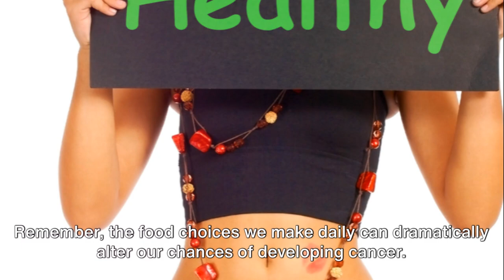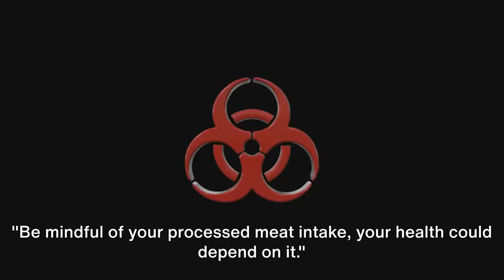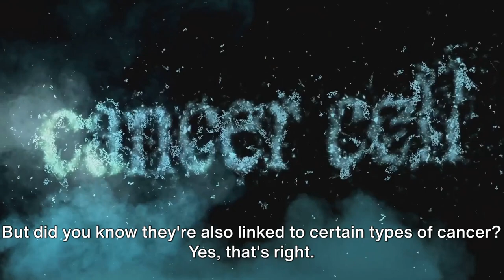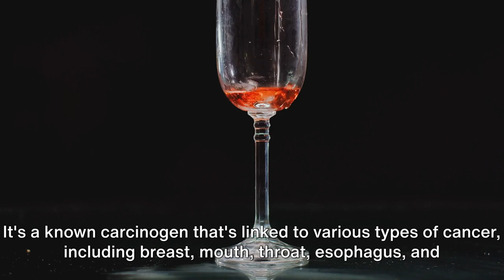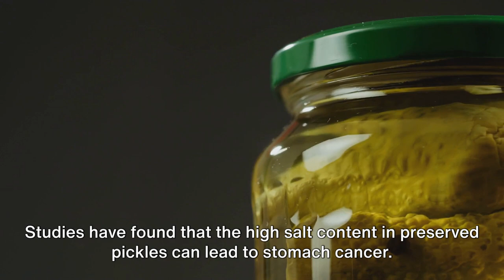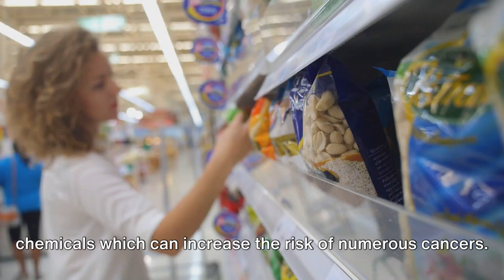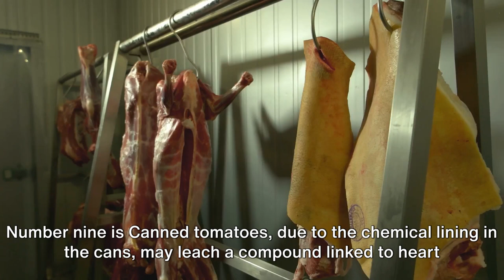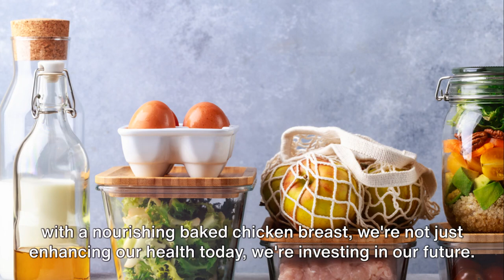17 Cancer-Causing Foods You Must Avoid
*** Video Summary ***
Silent Killers  Foods That Cause Cancer:
  1. Processed meat (such as bacon, sausages, and hot dogs)
  2. Sugary drinks
  3. Fried Food
  4. Excess Alcohol
  5. Refine grains (White bread)
  6. Preserve pickles
  7. Farmed Fish
  8. Hydrogenated Oils
  9. Micro Wave popcorn
  10. Non organic fruit
  11. Diet Foods
  12. Canned foods
  13. Processed white flour
  14. Canned tomatoes
  15.  Dairy products such as milk and cheese
  16. Artificial sweetener
  17. Heavily BBQ foods